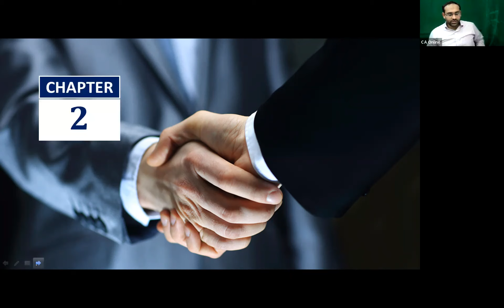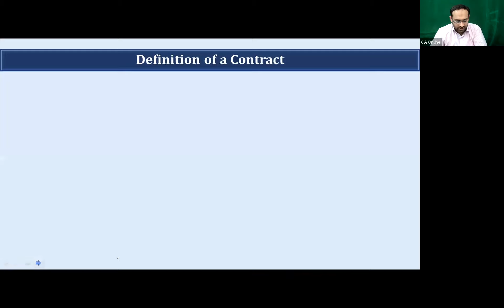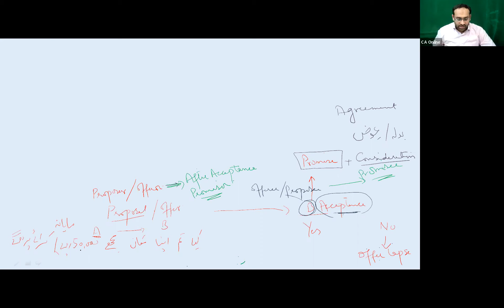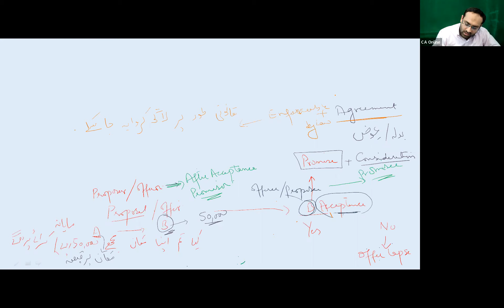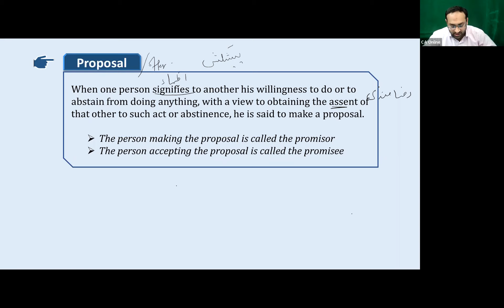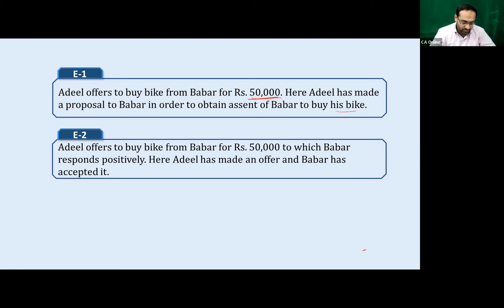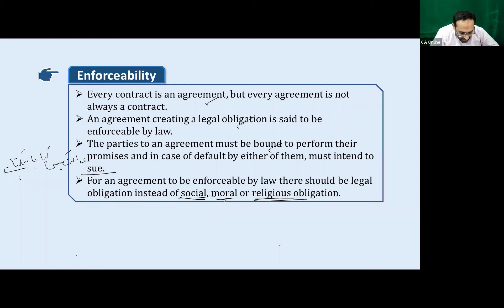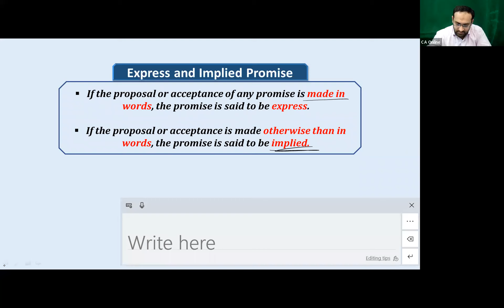CAME Pre Batch A-23 | BLAW By Sir Ali Imran | Day-02 | Chapter 2: Proposal